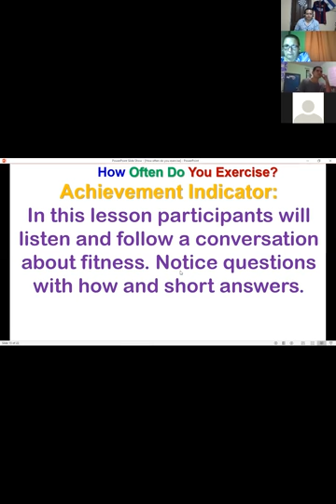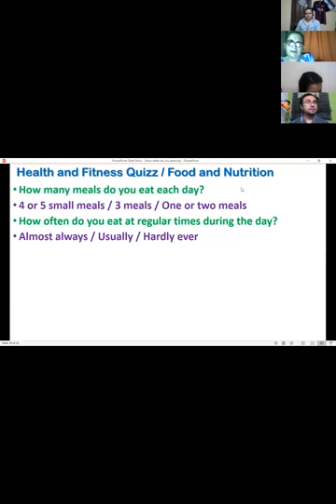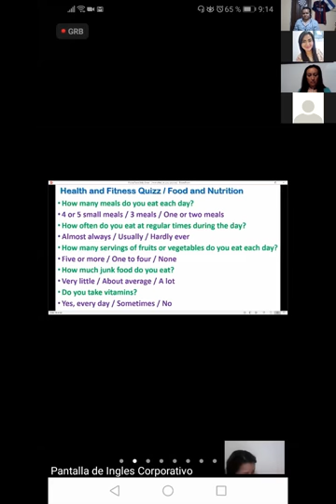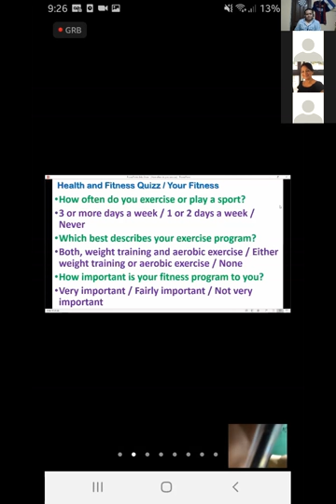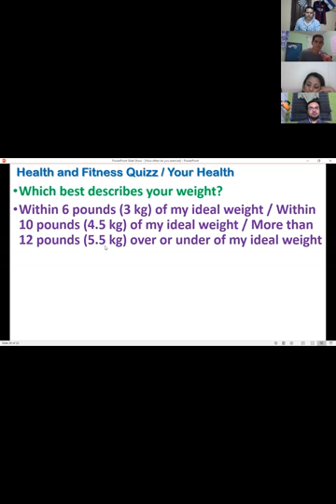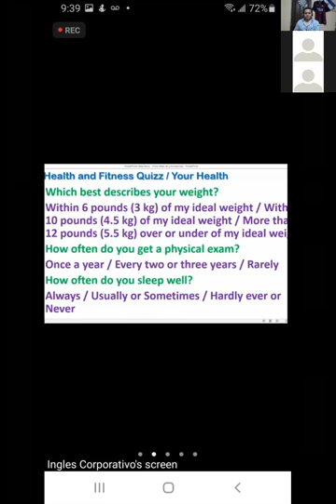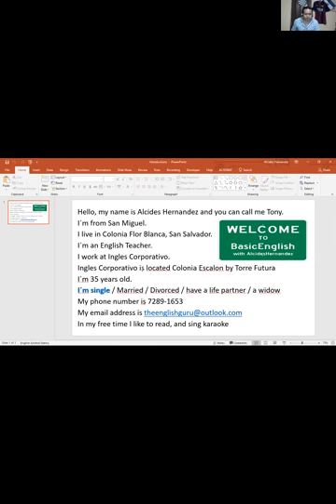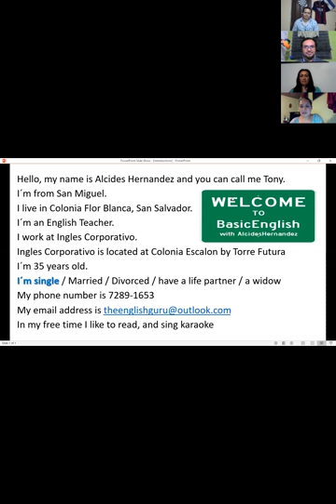Ingles Corporativo-PI2-03-9-10PM-09-20 Session4 Sept25